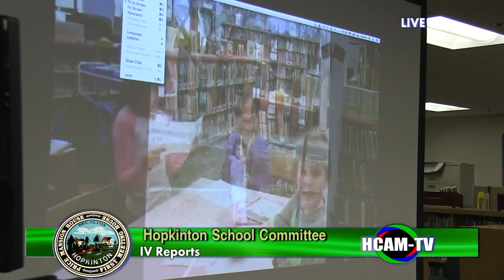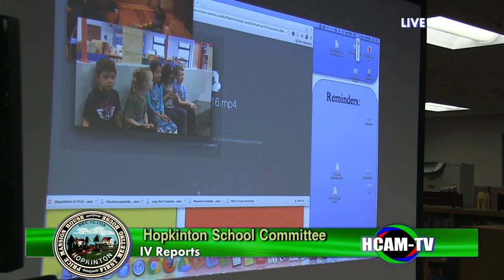School Committee 05/12/2016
Click times below to jump ahead to Agenda item:

New Business: School Choice - 0:59
Recognitions - 3:21
Public Comments - 12:53
Reports to the School Committee: YMCA - Heidi Kaufman and Jeanne Sherlock - 19:57
Reports to the School Committee: Liaisons Reports - 48:40
Reports to the School Committee: SC Chair Report - 51:39
Reports to the School Committee: Superintendent's Report - 54:54
Reports to the School Committee: Quarterly Financial Report
New Business: End-of-Cycle Summative - 1:10:51
New Business: School Choice - 1:11:39
New Business: Middle School Clubs - 1:12:17
New Business: Middle School Special Education Team Leader - 1:13:00
New Business: High School New Student Activities Account - 1:15:32
New Business: Capital Project Article Warrant #16-064 in the amount of $31,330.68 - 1:16:01
Items by Consensus - 1:16:57